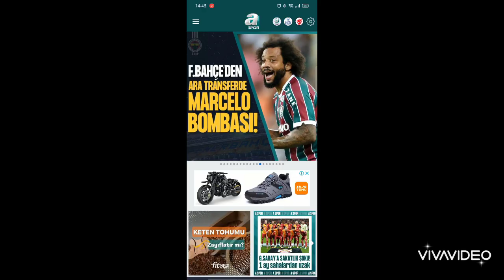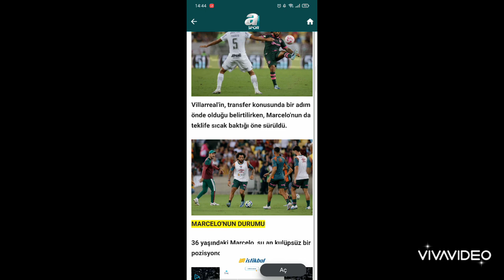FENERBAHÇE'DEN MARCELO BOMBASI;!!!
Kaynak ‎@ASpor